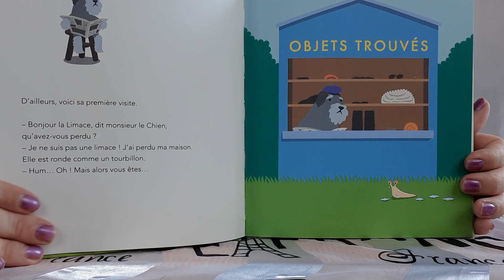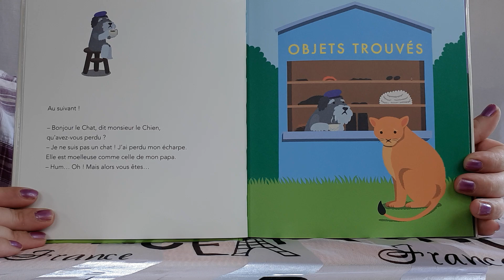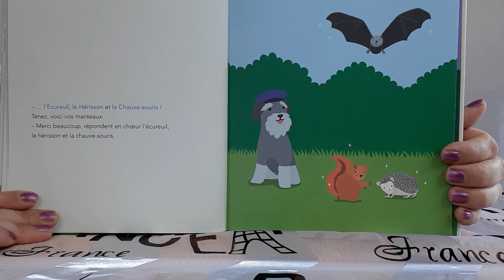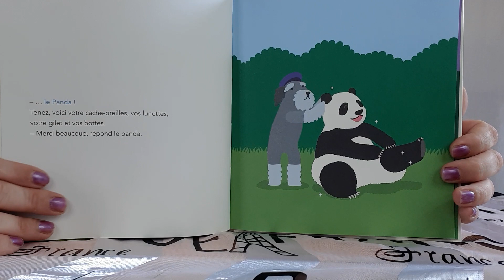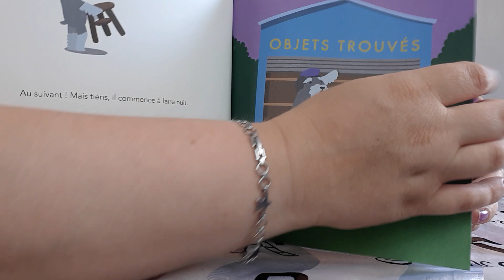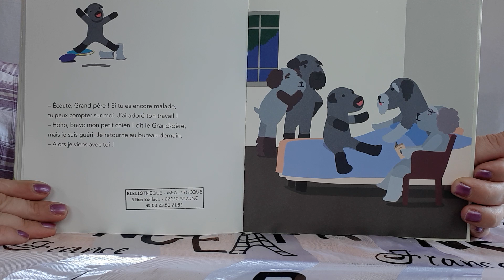Au bureau des objets trouvés / Histoire pour les enfants en Français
Un grand merci à Abel mon fiston pour le choix de ce livre à la bibliothèque Municipale tenue et animée par David que je remercie également au nom de tous les enfants qui ont le privilège de l'entendre conter :-)

Junko Shibuya
Actes sud Junior